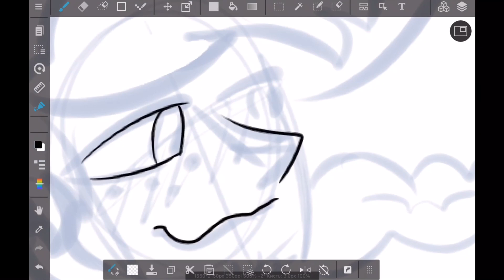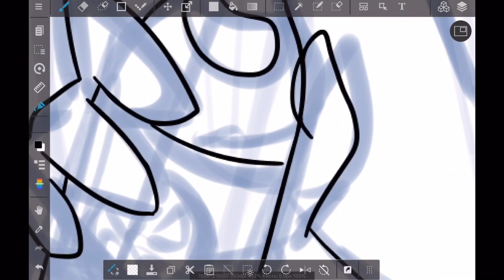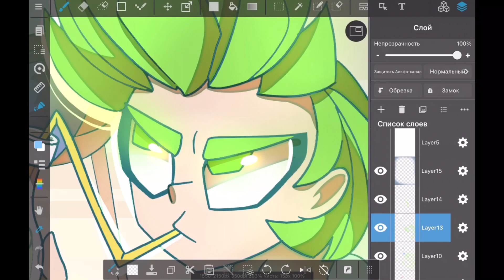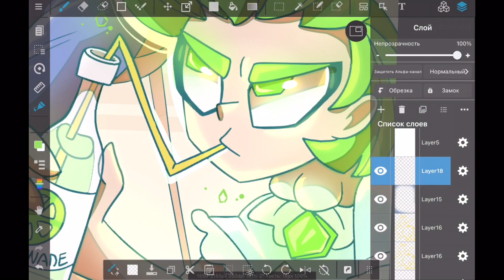Beer and Limenade | Medibang Speedpaint | Just Shapes and Beats (jsab)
As an avid sailor, Shippy doesn’t go on land often. But when he does one of his main priorities is to visit a local bar where drinks are served in big shells.
Sometimes Penta joins him but he’s too young to have alcohol and that pisses them off:

- You’ve drunk a lot already! Would shared at least!
- You ain’t old enough! I’m not THAT drunk yet to see a drinking buddy in ya.
- I’m several thousands years!!!
- But you’re twelve in this body! Or even hour and a half from your last regeneration.
- It’s not my fault Macabre wants to shatter me all the time!

Song:

DREAMS SHADOW - Time machine

Huge thanks to everyone who already supports me there:
Lachhh, Michaellaneous, Rayvond1X, Laurie, Ragna.C, Titanium Production